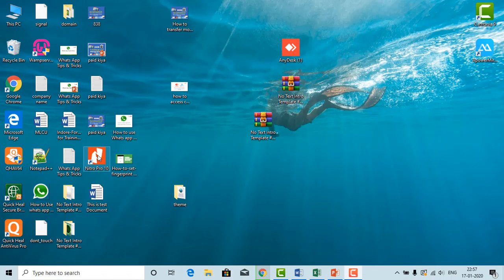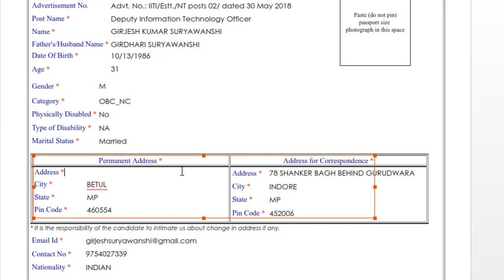How to edit pdf document using nitro pro(pdf डॉक्यूमेंट को कैसे एडिट करे nitro pro से)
​@ComputerShala In this video you will learn how to edit pdf document using nitro pro
@ComputerShala इस विडियो में आप शिखेंगे कि कैसे पीडीऍफ़ फाइल को  कैसे edit करे nitro proसॉफ्टवेर से|

Watch How to convert pdf to word ,excel,power point ,image using nitro pro

Watch How to edit pdf file using nitro pro

**You Can Also Download & Install Our Other App

**To Get Latest Notification of Govt And Private Jobs ,Walkin Result and Admit Card Visit out website

**To Get Internet Email Social media Tips & Ricks, Android Window ,Blogger, Admob ,Adsense and Computer Iteresting Facts Visit Out Webiste-

**To Get Latest Programming (Like Angular2,Spring boot,Bootstrap,C C++ Java,Android) Hack visit out Website-

**Want To Part Of Our Training and Want Join Our Training Program Visit out website-

**Connect with Facebook to get Latest Notification through -